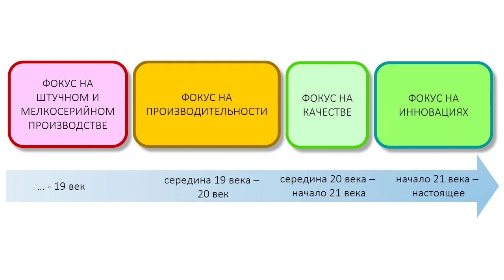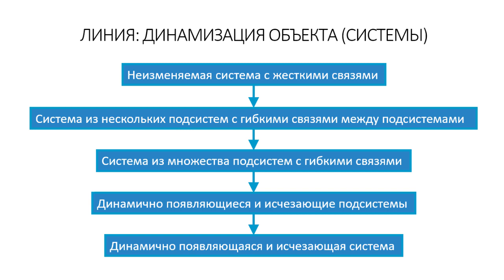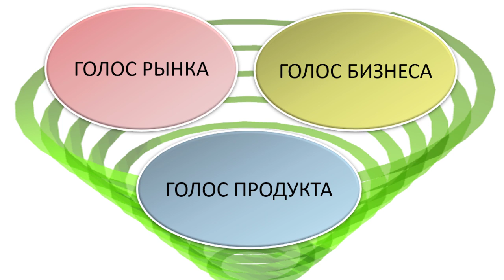ТРИЗ и Производственные системы, как управлять инновациями в бизнесе, законы развития умных систем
Подробнее про обучение Бизнес-ТРИЗ смотрите на сайте или в Telegram или в Яндекс/Google по запросу Алексей Благих ТРИЗ

По вопросам участия в конференциях, проведения консультаций, тренингов и мастер-классов, индивидуального или корпоративного обучения Бизнес-ТРИЗ, консалтинга с решением проблемы за 1 час пишите на или в Telegram

Информация о ближайшем курсе обучения Бизнес ТРИЗ размещена на сайте (сейчас действует скидка)

Изучайте ТРИЗ и правильно решайте свои нерешаемые проблемы!

Благодарю за доверие!

Алексей Благих

Ольга Андреева, к.э.н., директор АНО «Японский центр «КАйдзен»
Валерий Сушков, Мастер ТРИЗ, президент IBTA

Главное в видео:

1. История развития производственных систем. Переход от единичных товаров к массовому производству и повышению производительности. Переход к качеству и лидерство Toyota. Запрос на инновации.

2. Почему компании перестают делать патенты?

3. Почему изобретений миллионы, но они никому не нужны?

4. Как инновации создают новые проблемы для бизнеса?

5. Бизнес ТРИЗ для систем, процессов, продуктов и услуг.

6. Откуда берется запрос на инновационные решения?

7. Как с Бизнес ТРИЗ была решена 7-ми летняя проблема всего за 2 недели?

8. Как обойти конкурента и решать проблемы быстрее с Бизнес ТРИЗ?

9. Критерии оценки производственных систем. Законы развития технических и бизнес систем. S-кривая развития. Линии развития: динамизация, управляемость.

10. Где гарантии, что инновация нужна рынку, что новый продукт купят? Голос продукта, голос бизнеса, голос рынка. Маркетинг для исследования рынка, а не продаж. Новые бизнес-модели.

Изучайте бизнес ТРИЗ и правильно решайте свой нерешаемые задачи!

Благодарю за доверие!

Алексей Благих